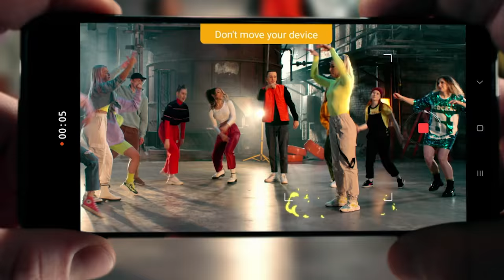SINDUR "सिन्दुर" || Nepali Tele Serial || Episode 5 || Garima Panta, Deepak Tripathi, Suman Singh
SINDUR "सिन्दुर" || Popular Nepali Tele Serial || Episode 5 || Deepak Tripathi, Garima Panta, Suman Singh, Nabin Shrestha, Hemanta Budhathoki, Pragya Joshi, Anju KC (Shrestha), JB Ruwali, Nabraj Subedi, Sangeeta Budhathoki, Pratima Acharya, Teju Oli, Prem Pandey || Shikha Lama

Nepali Tele Serial Sindur "सिन्दुर"  प्रत्येक बुधबार राति 8 बजे मात्र OSR Movies मा

Sindur "सिन्दुर"
Producer: Pragya Joshi
Direction: Yogesh Ghimire
Artist: Deepak Tripathi, Garima Panta, Suman Singh, Nabin Shrestha, Hemanta Budhathoki, Pragya Joshi, Anju KC (Shrestha), JB Ruwali, Nabraj Subedi, Sangeeta Budhathoki, Pratima Acharya, Teju Oli, Prem Pandey
Child Artist: Shikha Dhakal
Kitchen: Hari Lama, Harka Lama
Light: Nabraj Raj Khadka, Balaram Lama, Sher Bahadur Lama, Rameshwor Humagain
Dress: Krishna Giri
Makeup: Roshan Lama, Pream Lama
Hair Designer: Susma
Camera Taker: Nabaraj Subedi
Production Controller: Milan Subedi, Kailash Adhikari, Shree Dhar Simkhada
Asst. Editor: Rabindra Khadka
Publicity: Rajan Ghimire
Chief Asst. Director: Binod Pudasaine
Post Production: Focus Movie and Music

Title Song
Singer: Anjana Gurung
Lyrics: Laya Sangraula

C & P ECO Advertising Agency 2006